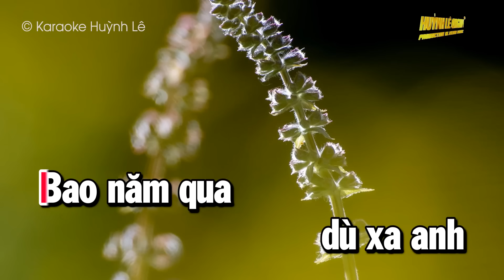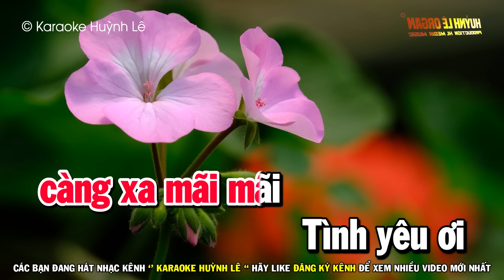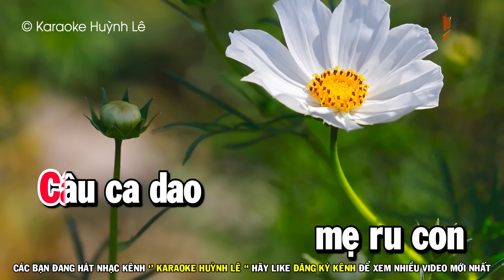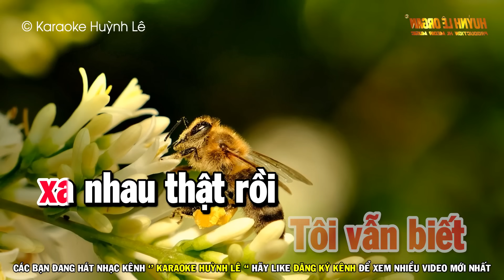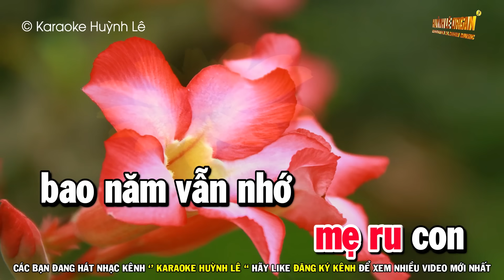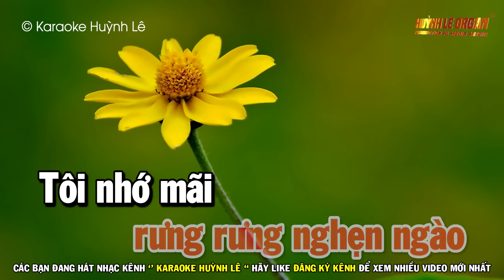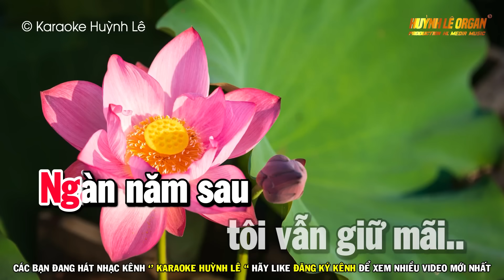Karaoke Tôi Vẫn Nhớ Nhạc Sống Tone Nữ Cha Cha | Huỳnh Lê